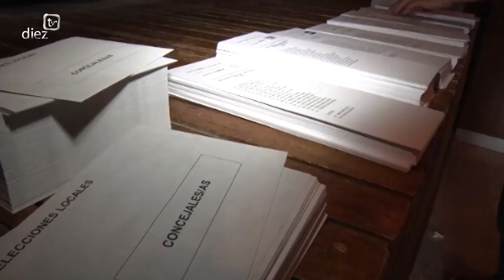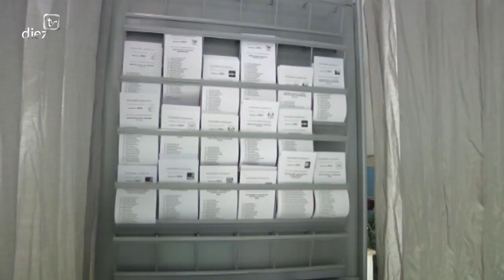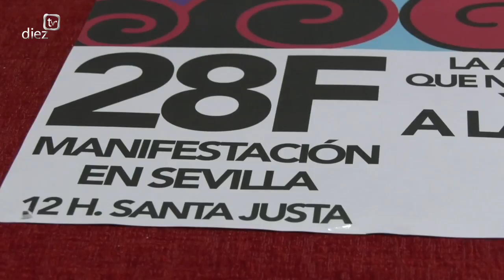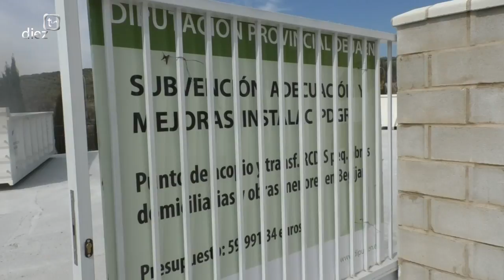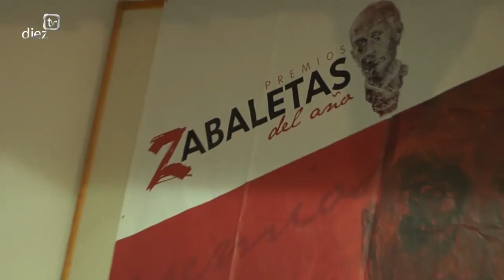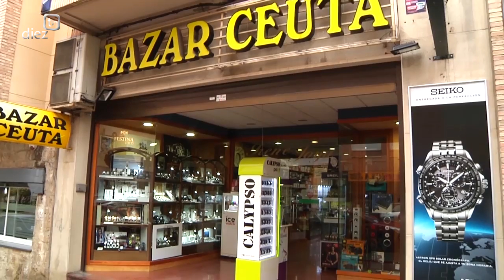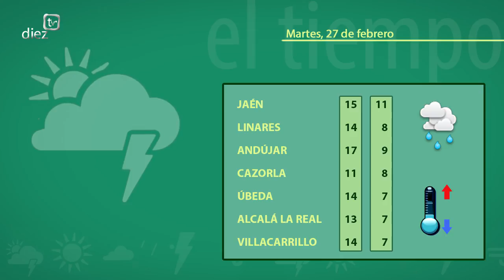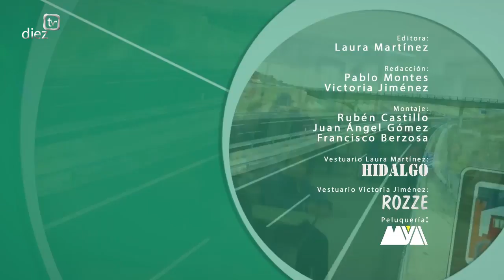Noticias Diez TV Úbeda (26-02-18)